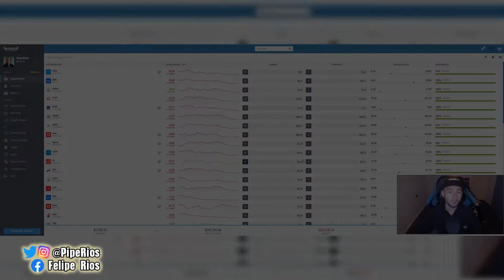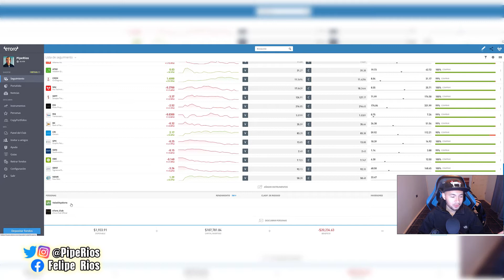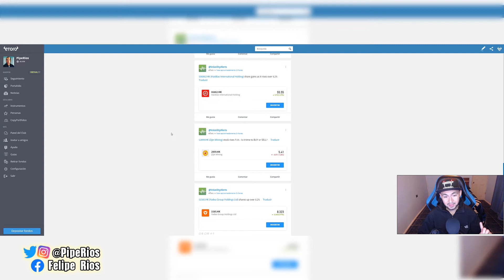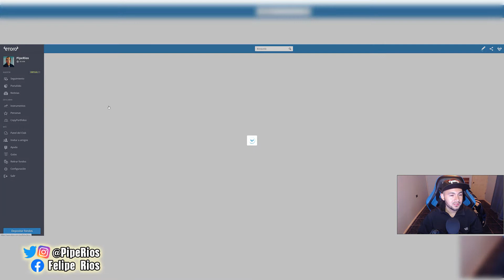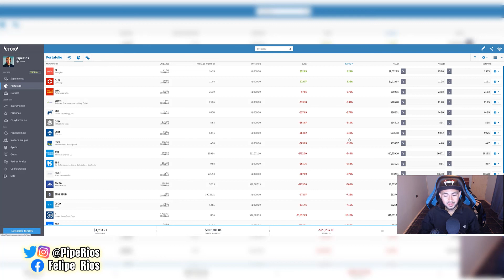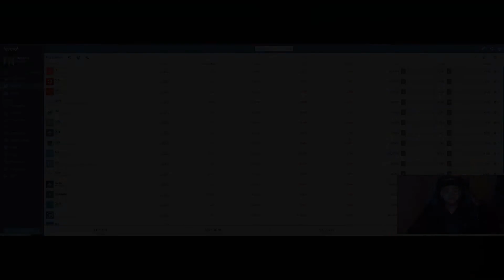Como Gane 500 Dolares En Mis Primeros 3 Meses En Etoro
En este video, quiero contarles como logré ganar mis primeros 500 dolares dentro de la plataforma de inversiones de Etoro en un plazo de 3 meses, una estrategia que mientras estuve probando me dio muy buenos resultados, pero que obviamente no intenta ser una guia, tutorial, consejo ni nada similar, simplemente un punto de vista y experiencia que quizás pueda serles de ayuda en sus propias estrategias de inversiones con esta plataforma.